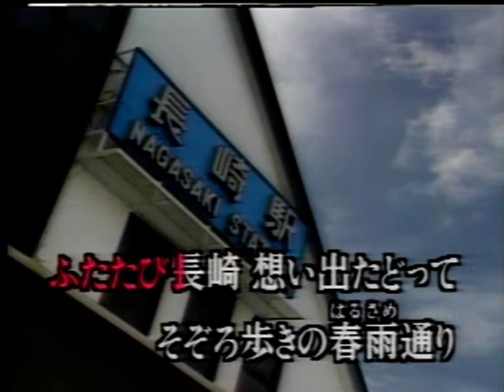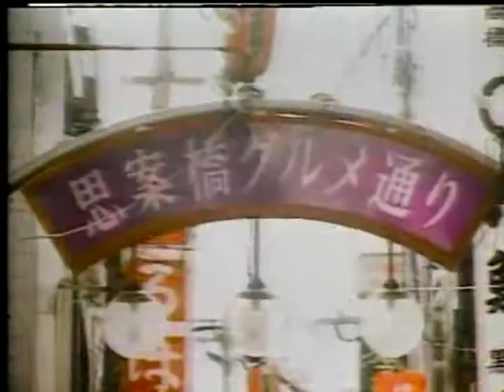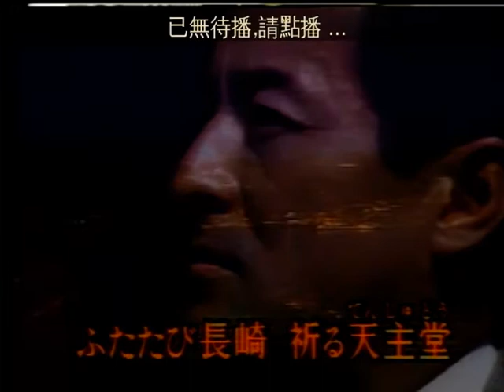ふたたび長崎 前川清 カバー 三豆一七